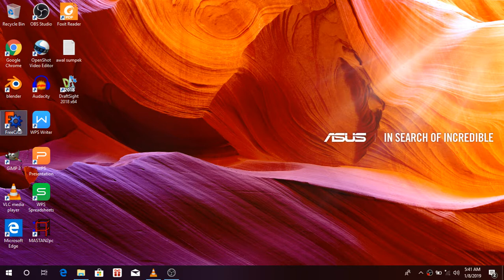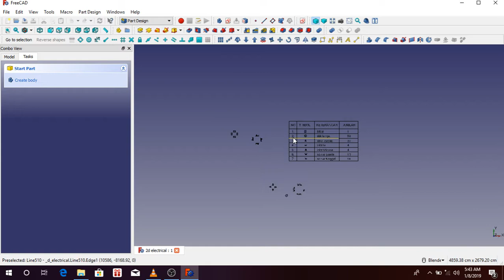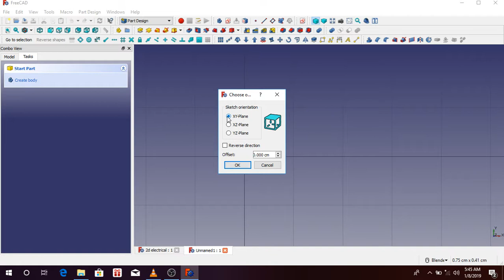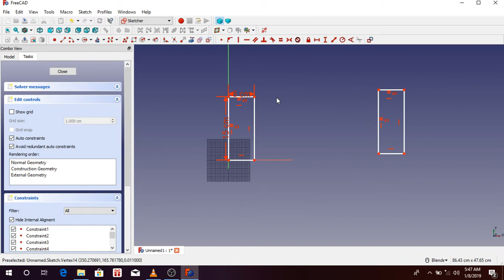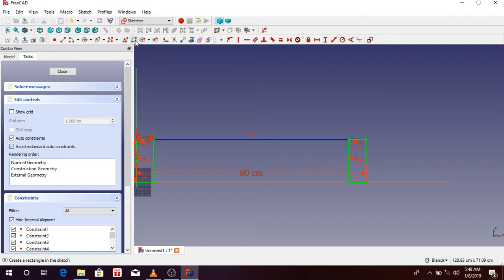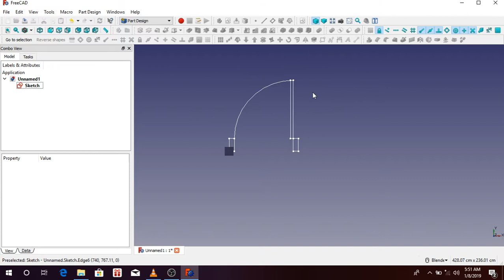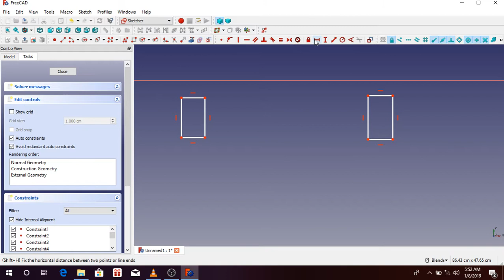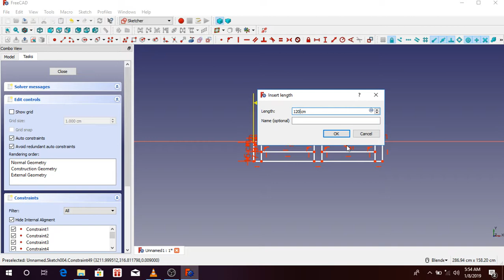preparing 2d object references for house design in freeCAD : tutorial part.2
mempersiapkan objek 2d sebagai referensi pada freeCAD : tutorial part.2

untuk memudakahkan dan mengektifkan pekerjaan penggambaran dengan freeCAD maka kami sarankan agar rekan sekalian mempersiapkan model model sebagai referensi yang bisa di gunakan berulang ulang pada pada project setelahnya